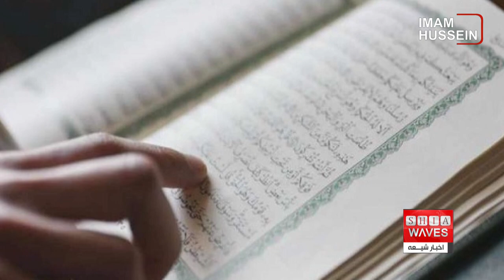نگاهی به چند خبر کوتاه: دوشنبه 12 ديماه 1401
۱)تشرف تعدادی از آلمانی های تازه مسلمان شده به زیارت حرم امامین عسکریین علیهما السلام
۲)توزیع گوشت قربانی به نیت سلامتی امام زمان عجل الله تعالی فرجه در افغانستان
۳)کشته شدن ۳۱۱ تروریست در سال ۲۰۲۲ توسط ارتش عراق
۴)افزودن درس قرآن تا پایان مقطع دبیرستان در پنجاب پاکستان
۵)اسلام، در آستانه تبدیل شدن به بزرگ ترین دین جهان